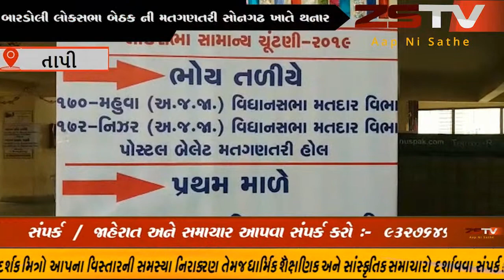દુનિયાની મોટામાં મોટા લોકશાહી ની મોટામાં મોટી ચૂંટણી નું પરિણામ આવતીકાલે નક્કી થઇ જશે